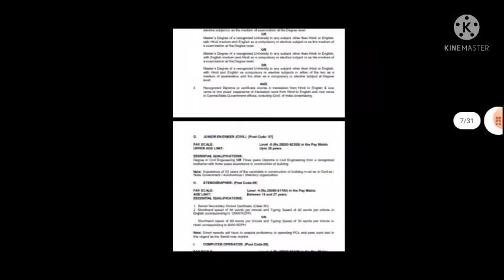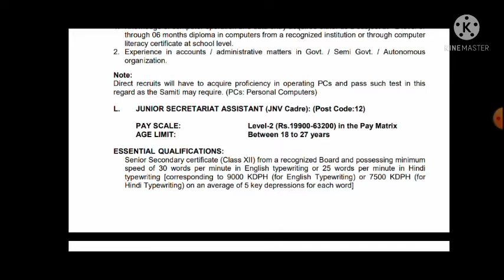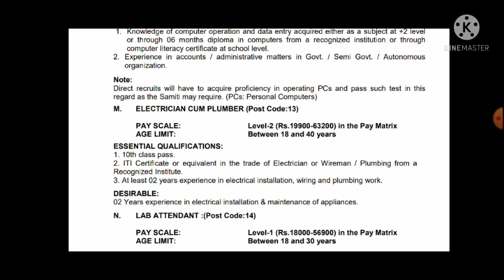NVS mess helper salary| navodaya Vidyalaya secratrion salary | nvs Ldc new vacancy 2022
@Jondhari Classes
@Jondhari Classes
@Jondhari Classes

nvs ldc salary,

NVS previous year question paper |NVS old year question paper|  navodaya Vidyalaya New vacancy||